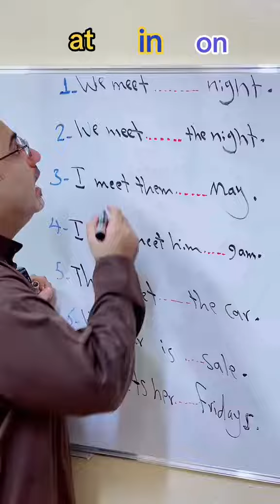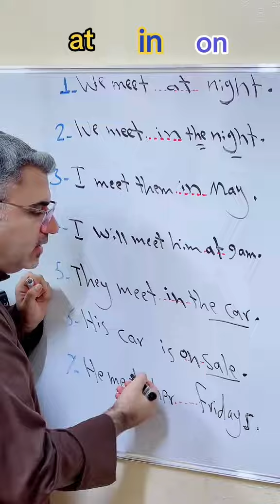شرح حروف الجر prepositions في اللغة الإنجليزية at in on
at night
in the night
on sale
in the car
in May
on Fridays